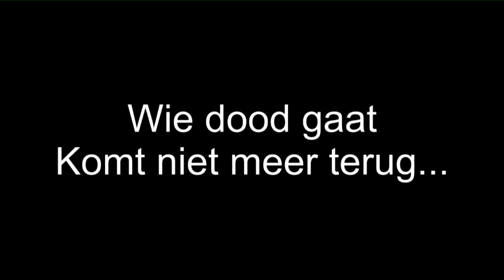[Special] Minecraft Hardcore #1 Overleef De Eerste Nacht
Ons avontuur begint.
Hoe ver gaan we komen?
Gaan we het halen
Tijd zal het vertellen, dus laten we beginnen